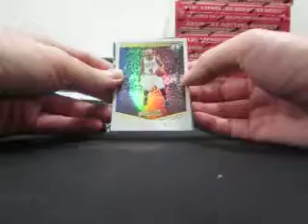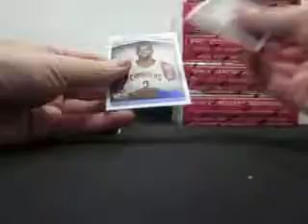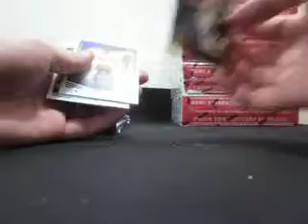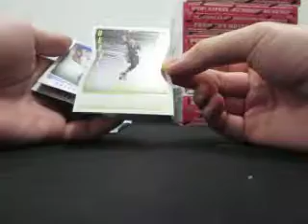HW's 2016/17 Studio Basketball Box Break 170714 INDONESIA